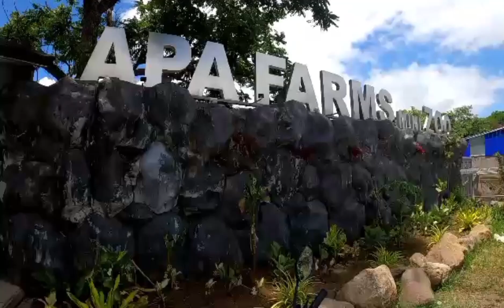APA FARM mini ZOO MAJAYJAY LAGUNA